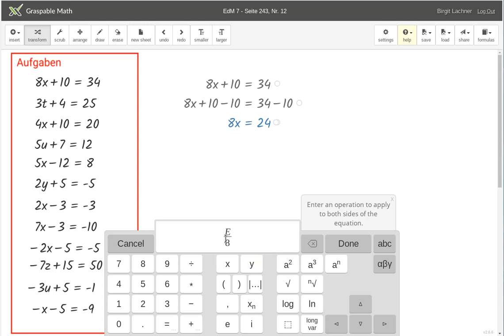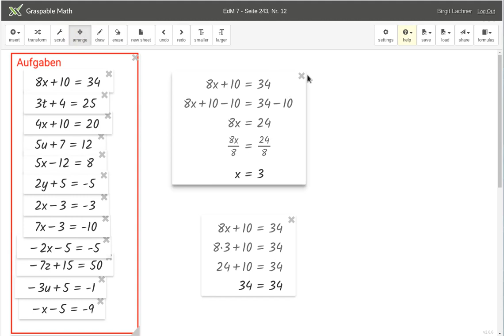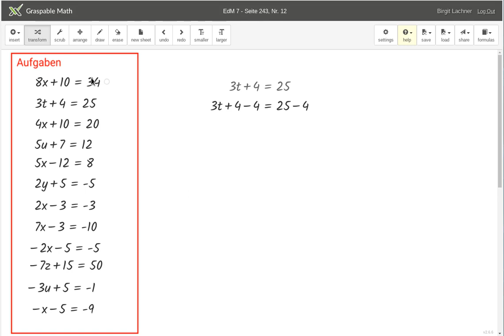Einfache Gleichungen von Typ ax+b=c in GraspableMathe auflösen und kontrollieren